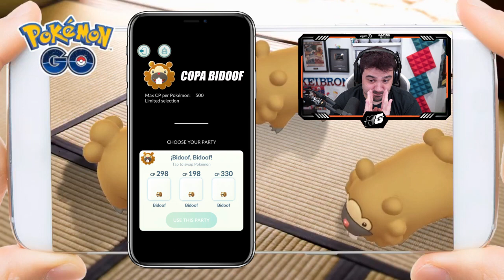¡NUEVO EVENTO BIDOOF DAY en Pokémon! ¡COPA, INCURSIONES y mucho más! [Keibron]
Salta la noticia en Pokémon GO con un NUEVO EVENTO el BIDOOF DAY! ¡COPA, INCURSIONES y mucho más! Keibron